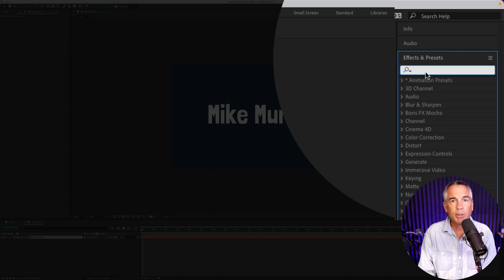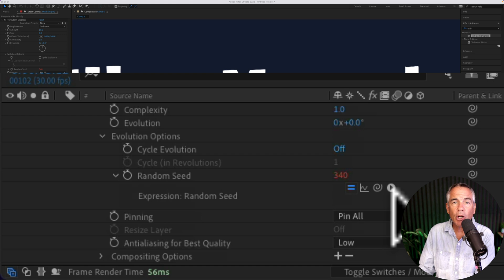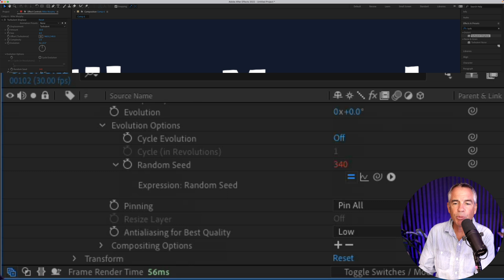After Effects: How To Create Line Boil Text Effect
After Effects CC 2022: How To Create Line Boil Text Effect

This tutorial will show you how to create a line boil or ‘jiggle’ effect on Text Layers (or other graphics)l in Adobe After Effects CC 2022.

Line Boil Effect:This occurs when frames of an animation are out of alignment so it creates an imperfect ‘jiggle’ which is great for stop-motion or hand-drawn animations.

Keyboard Shortcut:Tap EE to reveal all expressions

Expressions Used:time*100
posterizeTime(4);time*100

How To Create The Line Boil Effect on a Text Layer in Adobe After Effects CC 2022:
1. Create a New Composition (cmd/ctrl + N)
2. Click on ‘Type Tool’ and enter text
3. Align to Center of Comp
4. Select Text Layer
5. Go to Effects & Presets and search for ‘Turbulent Displace’
6. Drag ‘Turbulent Displace’ on the Type in the Comp Window
7. Select Type Layer in the Layers Pane and Go to ‘Effect Controls’
8. For Amount, enter 10
9. For Size, Enter 6
10. Twirl open ’Evolution Options’
11. Press the Option (Mac) or Alt (PC) and click on the stopwatch next to ‘Random Seed’
12. Enter the Expression: time*100 and press the Spacebar to preview the animation

How To Create Add Posterize Time to Expression (for Stop Motion look):
1. Tap EE to reveal all expressions
2. Click in the Expression for ‘Random Seed’
3. Move cursor before the Time Expression
4. Type posterizeTime(4)…or enter desired Frames per Second in the parentheses
5. Enter Semicolon after posterizeTime
6. Type in time*100
7. Final Expression: posterizeTime(4);time*100
8. Press Spacebar to Preview